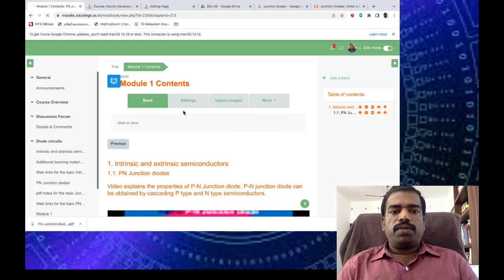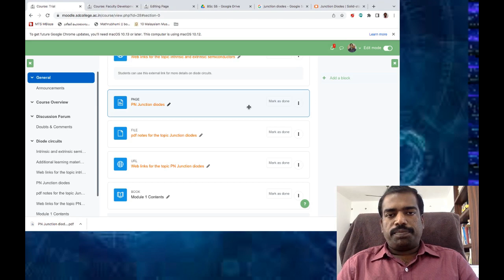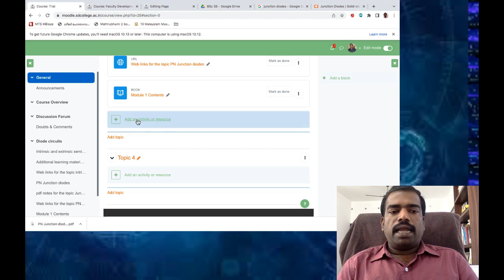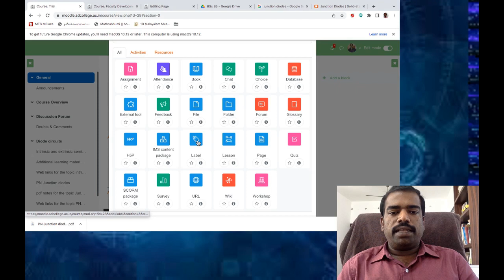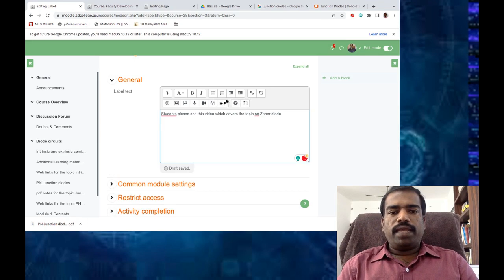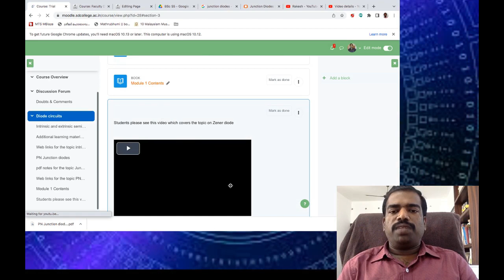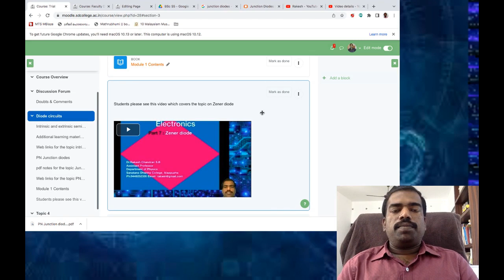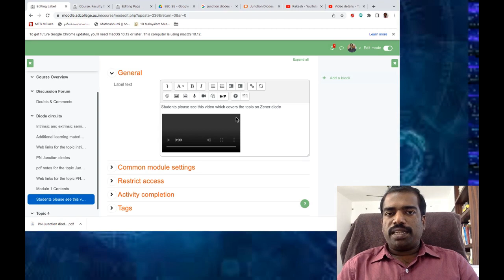Video #7: FDP- Adding LABEL resource on MOODLE page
Faculty Development Programme- E-Content design and Hosting using MOODLE LMS .
This video explains how to use  LABEL resource on MOODLE page. A label serves as a spacer on a Moodle course page.It can be used to add text,images, multimedia or code in between other resources in the different sections. It is a very versatile resource and can help to improve the appearance of a course if used thoughtfully.